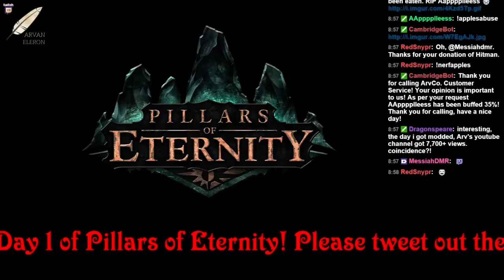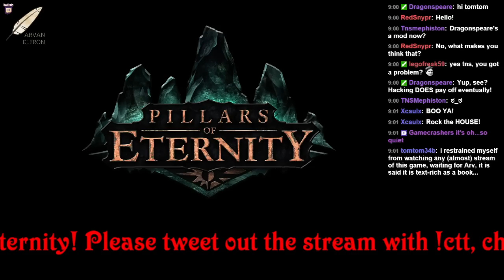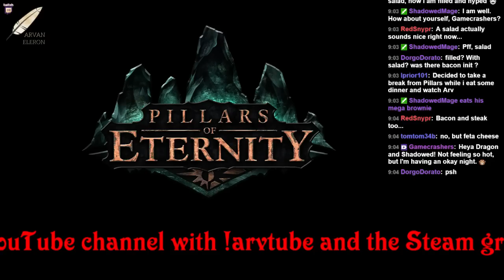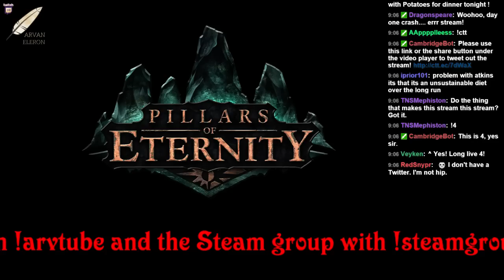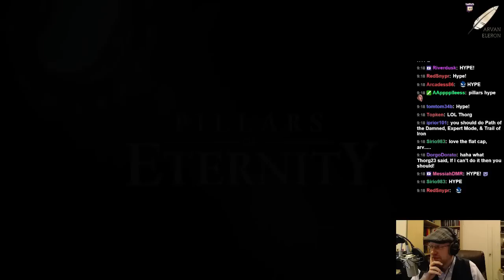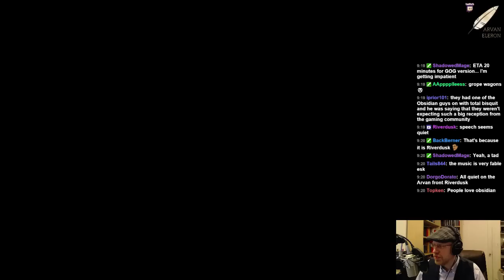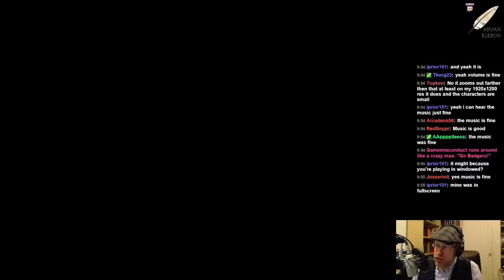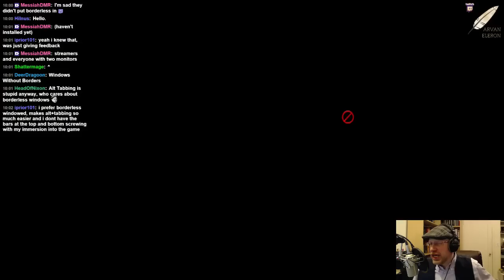Arv streams Day 1 of Pillars of Eternity! - 1 / 4